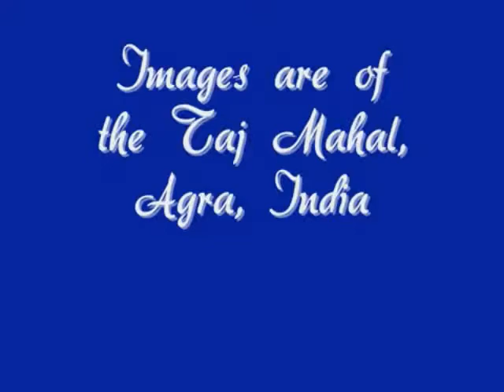Heavens Gate by Doug Ordunio